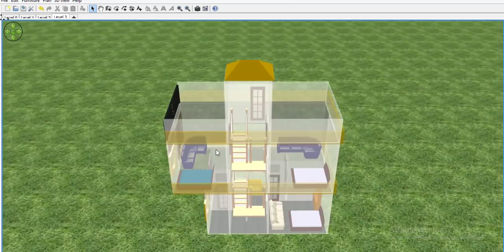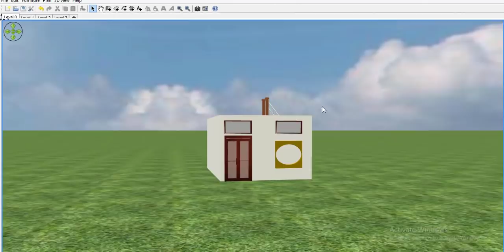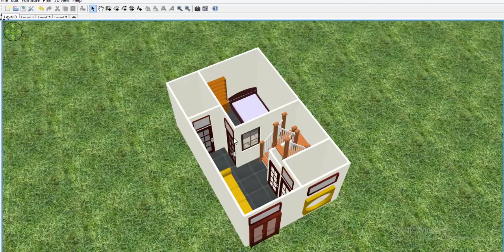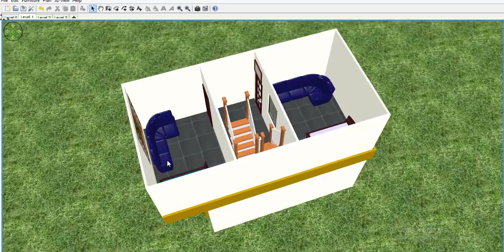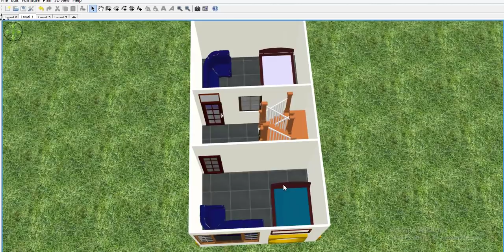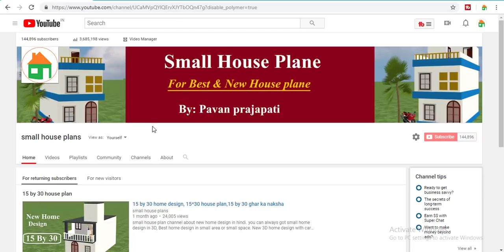14 by 22 house plan in 3d, 14*22 house plan,14 by 22 ghar ka naksha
1.Best finger print device morpho
2.Best finger print device mantra mfs 100
3.Best finger print device startek FM220
4.Low price epson printer
5.Best price epson printer
6.Best multifunction Hp printer
7.HP Best Laptop
8.Dell Best Laptop
9.Best Lemination machine
10.Best pvc card printer
11.Best Web camera